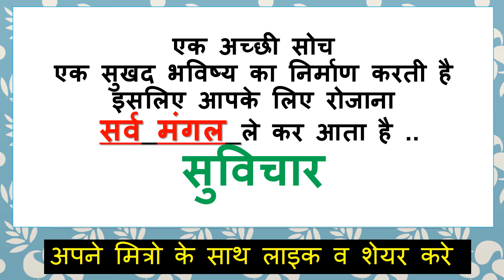suvichar in hindi |suvichar in hindi video| कौन क्या कर रहा है ?